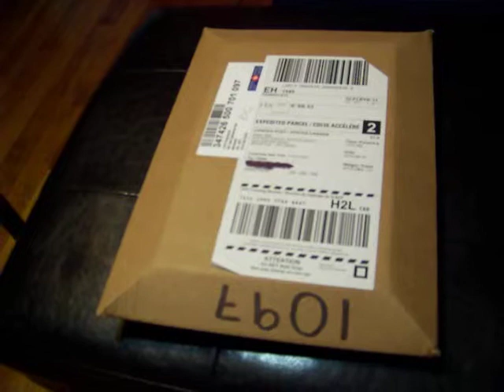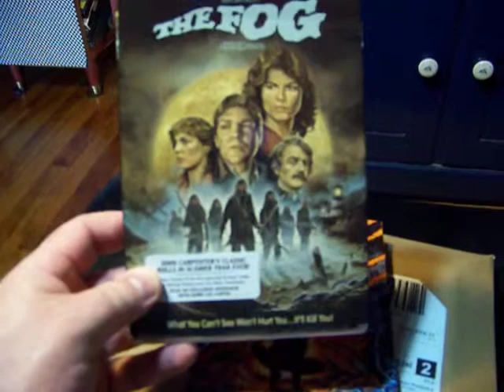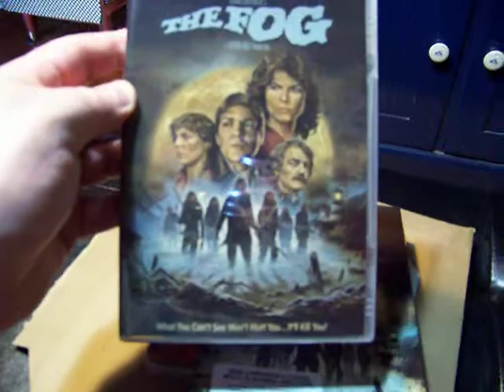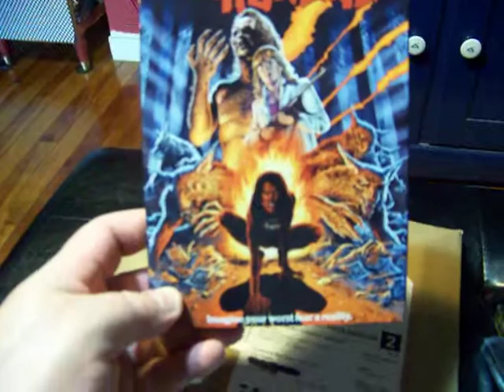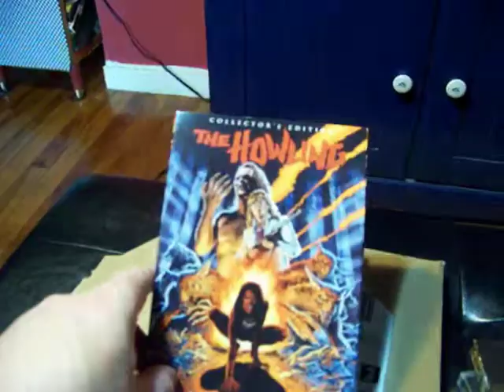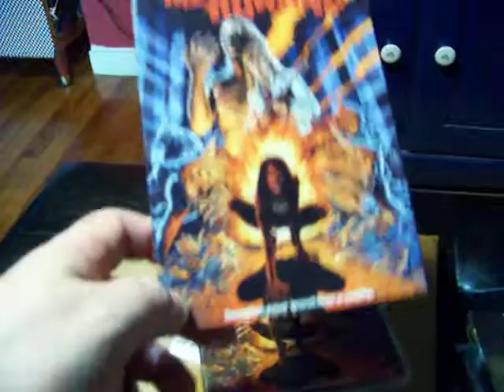My first ever dvd unboxing THE FOG THE HOWLING SCREAM FACTORY SHOUT FACTORY HORROR MOVIE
This is my first time doing a dvd unboxing video..sorry if I seem to ramble on alot lol..I am not good (YET :-)) at speaking on video...
And THE FOG is probably my fav horror movie ever..And I want to one day visit the locations, especially the lighthouse.